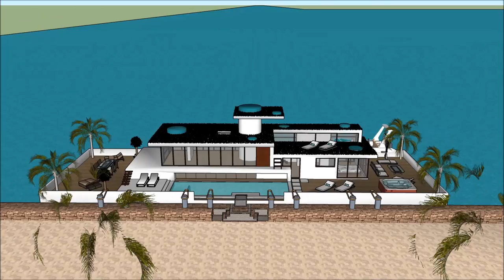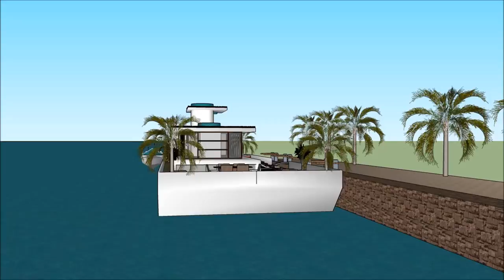Khazar Islands architecture new city Azerbaijan luxury Houseboat project Super Yacht Marina youtube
The Khazar Islands architecture new city Azerbaijan luxury Houseboat project  Super Yachts Marina youtube is made as a rent to user concept, where people can rent the Lake Powell Houseboat Barge.

The Khazar Islands architecture new city Azerbaijan luxury Houseboat project Super Yacht Marina youtube includes an Extravagant Barge Design ready for the extravagant user to rent the barge Lake Powell Houseboat.

The Khazar Islands architecture new city Azerbaijan luxury Houseboat project Super Yacht Marina youtube has three level plans with basement underneath it, which consist all the facilities needed for the renter. The Houseboat Barge has a unique modern contemporary design with unique architectural features. It has its own lounge area with gorgeous view of the bay.